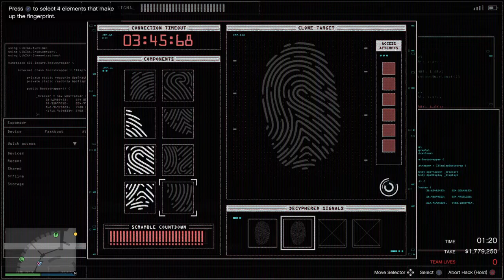Artwork - Silent and Sneaky €2,684,000 - Diamond Casino Heist (Gta V)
Diamond casino heist undetected